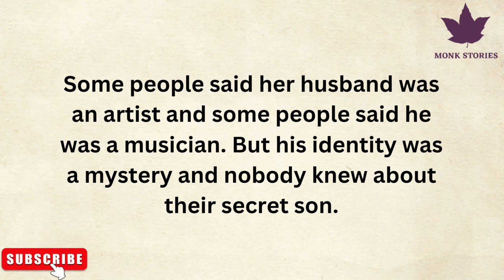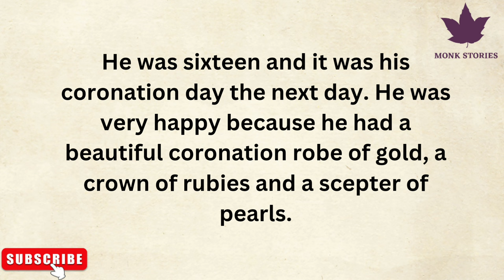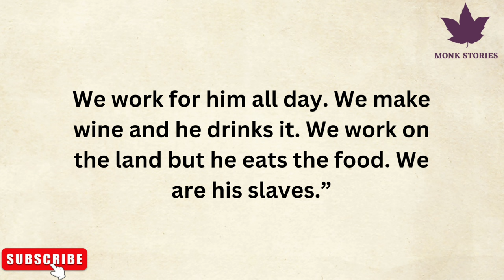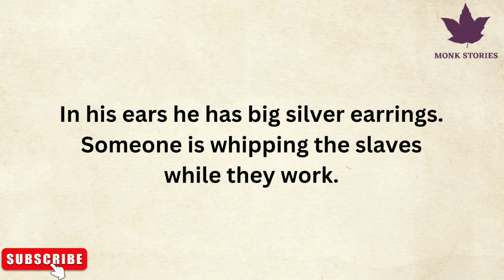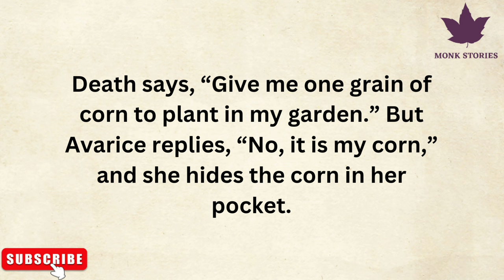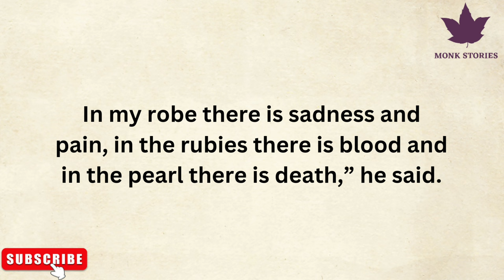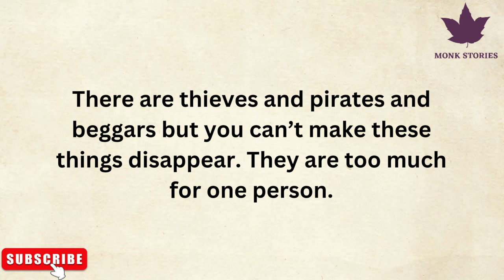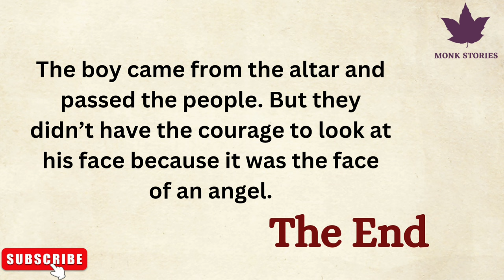The Young King | Learn English Through Story | English Story For Beginners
Welcome to our English learning story, "The Young King"! Join us on a captivating journey filled with adventure, intrigue, and valuable language lessons. Follow the tale of a young monarch as he navigates the challenges of ruling a kingdom, all while improving your English skills.

In this immersive storytelling experience, you'll encounter a rich tapestry of vocabulary, grammar, and expressions, carefully woven into the narrative. Whether you're a beginner or an advanced learner, "The Young King" offers something for everyone, making language acquisition both enjoyable and rewarding.

Each chapter unfolds with engaging visuals and clear narration, allowing you to absorb English in context effortlessly. From royal decrees to heartfelt conversations, every aspect of the story serves as a learning opportunity, enhancing your comprehension and fluency along the way.

Join us as we embark on this educational voyage through the world of English literature. Let "The Young King" inspire and empower you to unlock the secrets of language mastery while embarking on a thrilling adventure you won't soon forget. Don't miss out on this exciting opportunity to learn and grow with us.